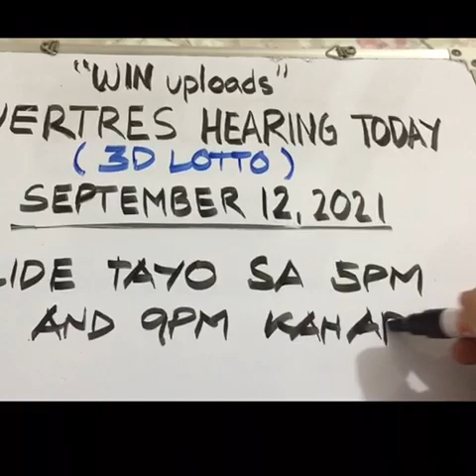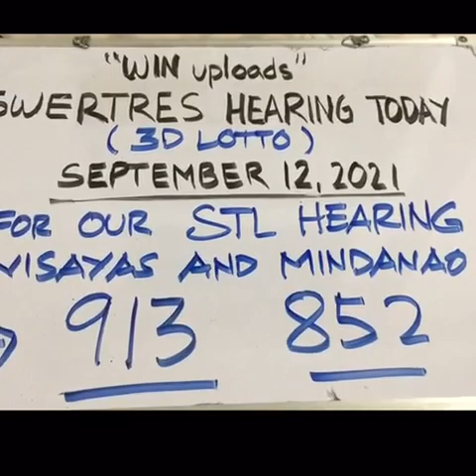Swertres Hearing Today September 12, 2021 Hot Numbers today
SWERTRES LOTTO HEARING TODAY. Swertres (3D Lotto) Hearing/ Guide Today September 12, 2021. Check out our Daily Swertres and STL Hearing Guides and probables base on analysis and computation. Good luck! swertreshearing​​​​​​​​​​​​​​​​​​​​​​​​​​​​​​​​​​​​ swertreshearingtoday​​​​​​​​​​​​​​​​​​​​​​​​​​​​​​​​​​​​ 3dlotto​​​​​​​​​​​​​​​​​​​​​​​​​​​​​​​​​​​​ swertreshearingguide​​​​​​​​​​​​​​​​​​​​​​​​​​​​​​​​​​​